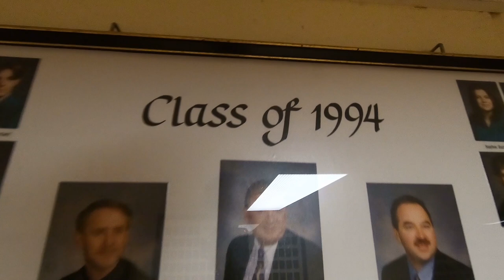NEW WHEELS AND TIRES ON MY 2004 MERCURY GRAND MARQUIS & JR GRADUATES HIGH SCHOOL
THIRD LINK
TUBEBUDDY

FIFTH LINK
SUSSEX BEARD OIL

Jason @oldecarrautoguy
220 Route 170

or